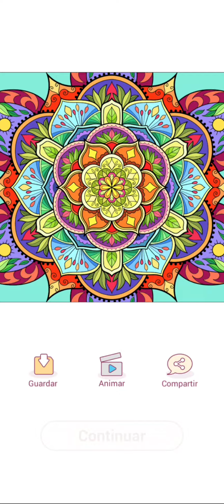Jugando Happy Color 04 Marzo 23🖍🖌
Fecha del dibujo 04 Marzo 2023